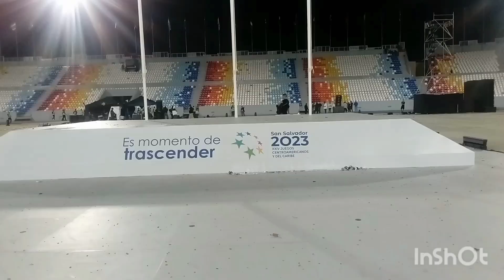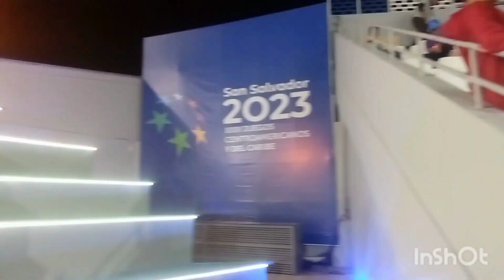*Exclusive Inaguracion de Olimipidas de Centro America y del Caribbe